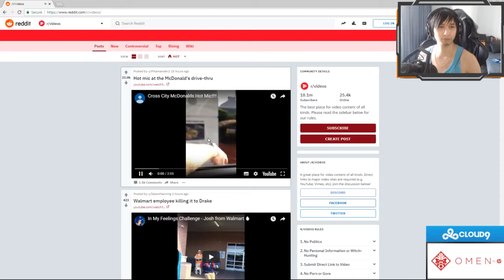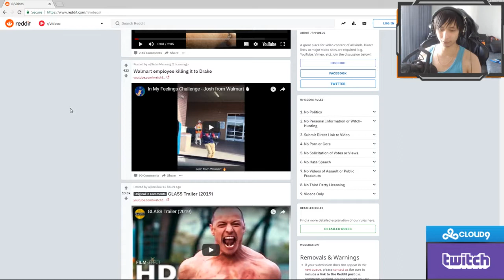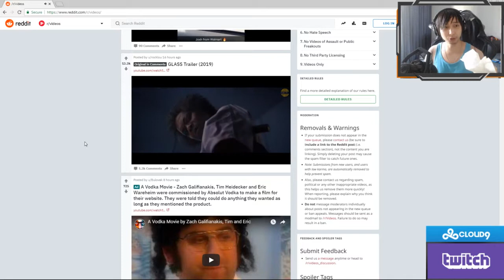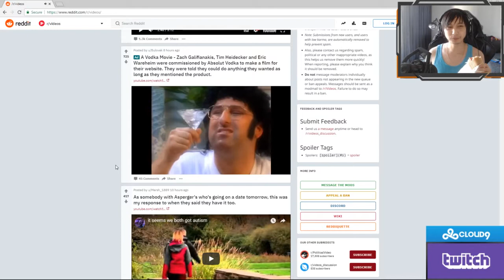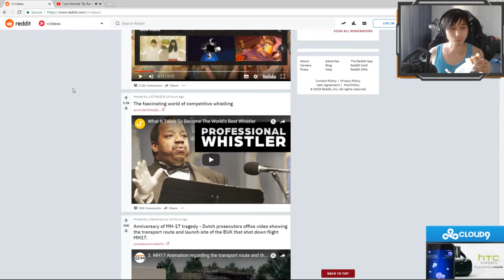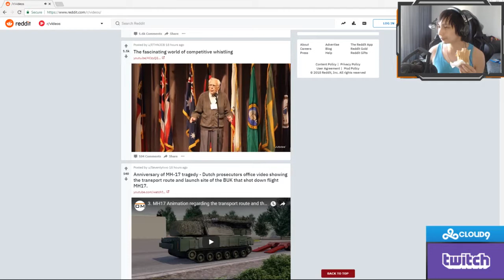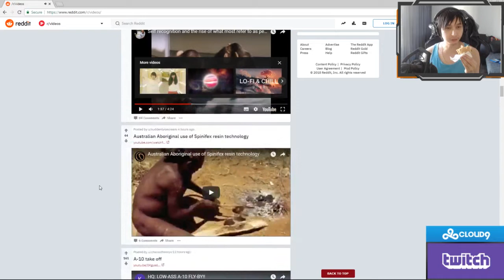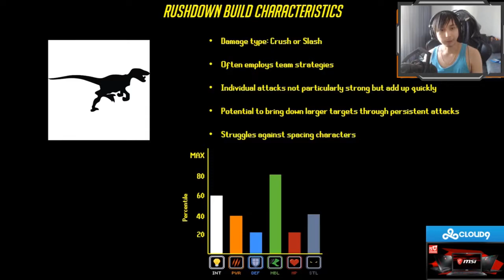SingSing 21st July #9